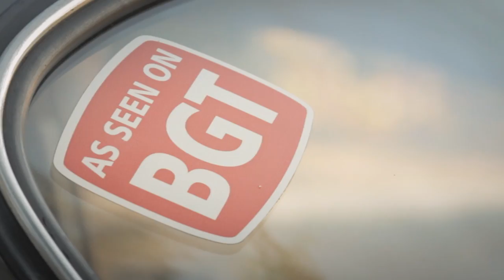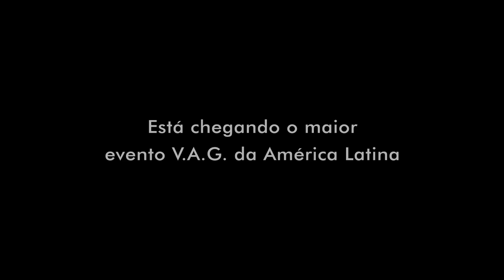Teaser Bubble Gun Treffen 7 - 2015 🇧🇷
Sétima Edição do Bubble Gun Treffen em Águas de Lindóia - SP

- Patrocínio
Volcano Wheels
Castor Suspensões

- Apoio
Volkswagen do Brasil
Prefeitura de Águas de Lindóia
Line 7 Eventos
DG Works

- Hotéis Parceiros
Hotel Guarany
Hotel São Luiz

Realização
Volkspage vp97 - @vp97br

Pedro Ruta Jr. (Fotos)
Diogo Glovatski (Imagens e edição)

- Trilha
Dj Ride - We'll be talking feat. Lisa Davis
AK - Faded Lights
Dj Ride - Come take the ride (feat. Margarida (coldfinger))